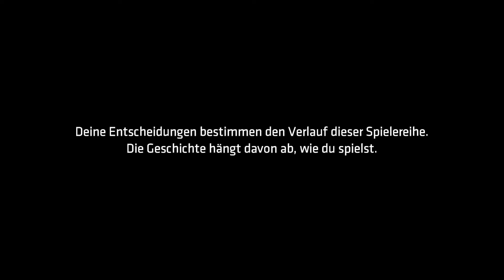let's play BATMAN ♦ #23 ♦ Lieblingsgeisel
YOLANDI zockt BATMAN: The Telltale Series

Über BATMAN: The Telltale Series
♦ Entwickler: LCG Entertainment, Inc.
♦ Publisher: Athlon Games, Inc.
♦ Plattform: Windows
♦ Release: 2. Aug. 2016
♦ Genre: Action, Abenteuer, Indie
♦ Modus: Singleplayer